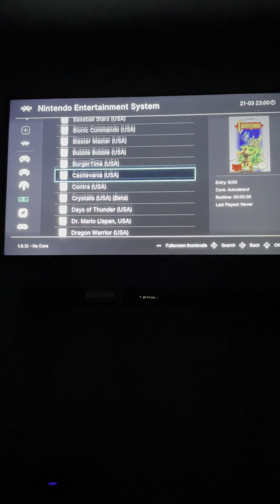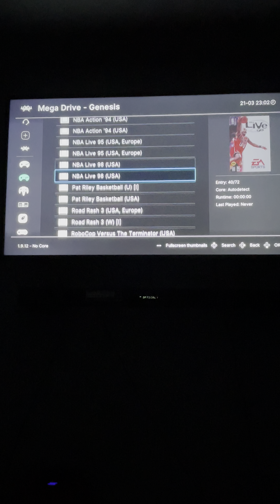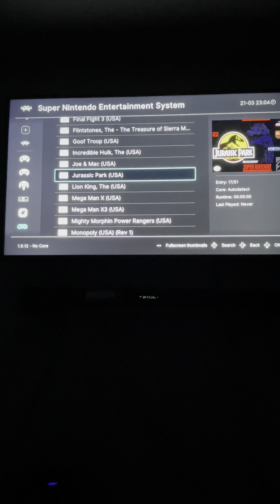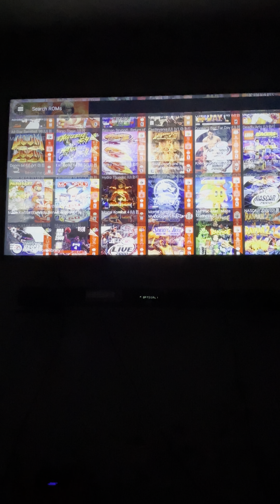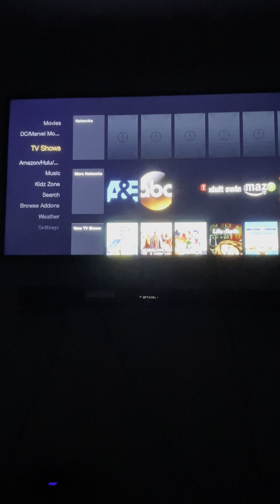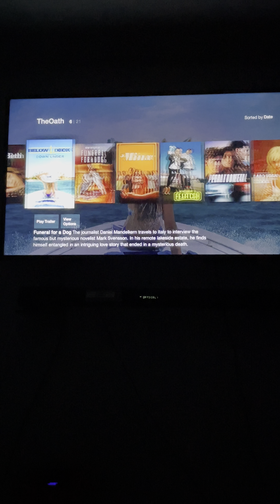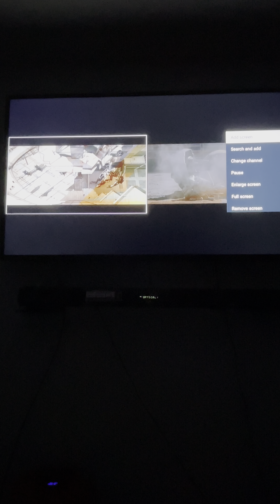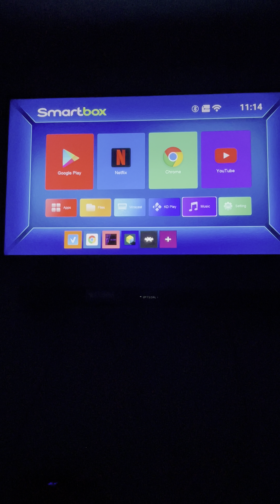HORNZMEDIA Center and Retro Gaming Android Box with optional IPTV!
Revisit your childhood days playing NES, SNES, N64 and SEGA GENESIS for only $150. With this package you’ll get access to movies in the theaters. New and old movies as well as new and old tv shows. Tired of paying an arm and leg for cable? No problem! Save your money and pay $55 every 3 months. You’ll get all the sports packages including PPV.